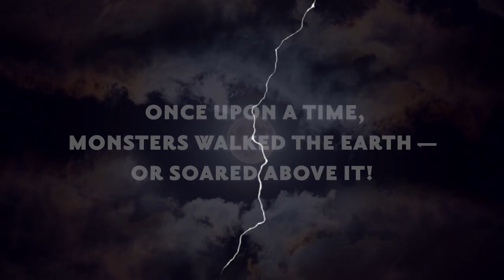GARGOYLES: DARK AGES - Trailer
Writer and GARGOYLES creator GREG WEISMAN and artist DREW MOSS take you on journey back in time to tell the long-anticipated origin story of the enchanted stone guardians in GARGOYLES: DARK AGES — and it’s been worth the wait!

Set in the year 971 AD, this six-issue miniseries returns to the long-lost era when humans and Gargoyles lived in harmony. But forces of evil from outside and within threaten to destroy both the fragile alliance and the Gargoyles themselves — with consequences that will reverberate down through the centuries!

Featuring high-quality cardstock on every cover, GARGOYLES: DARK AGES debuts in comics stores on July 12th with a special 24-page main story, and each 40-page issue includes a new text story by Weisman!